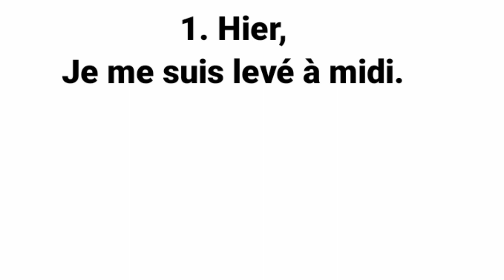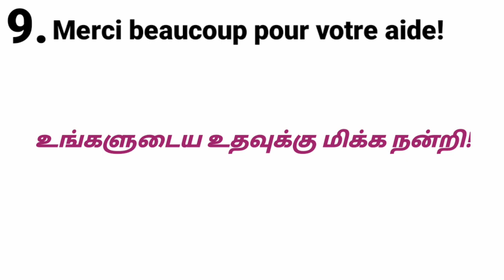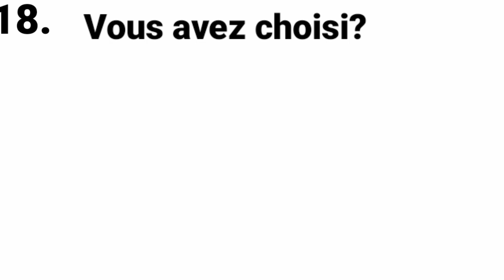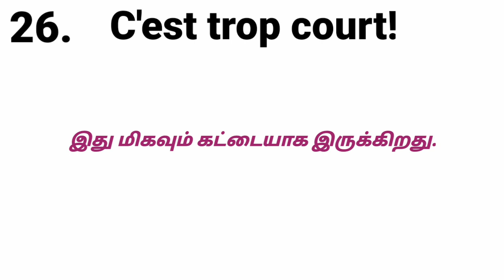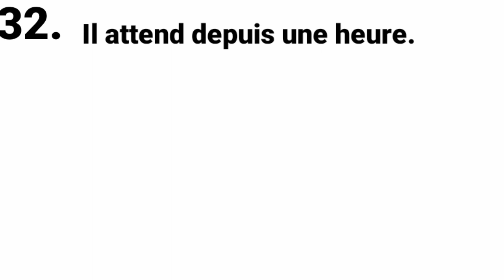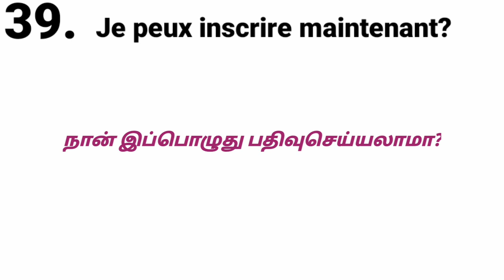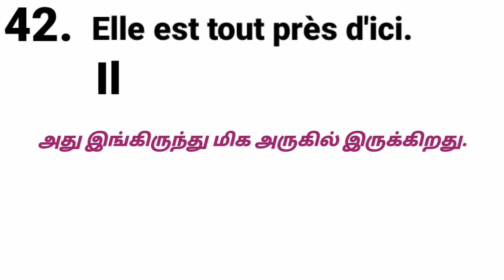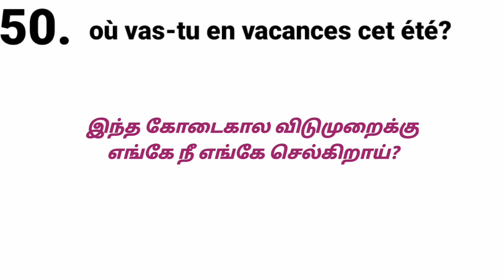50 shorts french phrases for beginners inTamil/learn French in Tamil/French Academy Tamil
Useful french phrases for french conversation|
Hello friends!
Welcome to French academy tamil
In thi video you can learn very useful french phrases for conversation.it will be very effective and useful way for speak French.i teach you through tamil.personnelly this way helped me for speak French.
I hope,you also use this method and speak well.

In my channel, I'm going to teach french easy way through tamil and through small stories and dialogues.If you want to see more videos for learn french please subscribe and click bell icon.